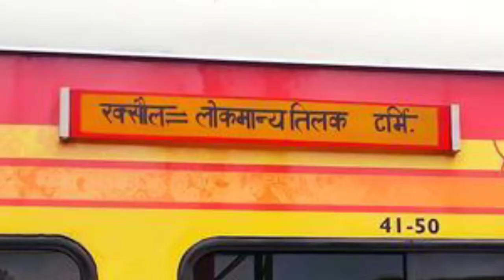रक्सौल अंत्योदय एक्सप्रेस train information Mumbai (LTT) to Raxaul junction train 15268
रक्सौल अंत्योदय एक्सप्रेस 15268 इन स्टेशनों पर रूकती है
लोकमान्य तिलक टर्मिनस रेलवे स्टेशन
कल्याण जंक्शन रेलवे स्टेशन
नासिक रोड रेलवे स्टेशन
भुसावल जंक्शन रेलवे स्टेशन
खंडवा जंक्शन रेलवे स्टेशन
पिपरिया रेलवे स्टेशन
जबलपुर रेलवे स्टेशन
कटनी जंक्शन रेलवे स्टेशन
सतना जंक्शन रेलवे स्टेशन
प्रयागराज जंक्शन रेलवे स्टेशन
ज्ञानपुर रोड रेलवे स्टेशन
वाराणसी जंक्शन रेलवे स्टेशन
ओडीआर जंक्शन रेलवे स्टेशन
गाजीपुर सिटी रेलवे स्टेशन
बलिया रेलवे स्टेशन
छपरा जंक्शन रेलवे स्टेशन
दिघवारा रेलवे स्टेशन
सोनपुर जंक्शन रेलवे स्टेशन
हाजीपुर जंक्शन रेलवे स्टेशन
मुजफ्फर जंक्शन रेलवे स्टेशन
बापूधाम मोतिहारी रेलवे स्टेशन
शामली जंक्शन रेलवे स्टेशन
रक्सौल जंक्शन रेलवे स्टेशन